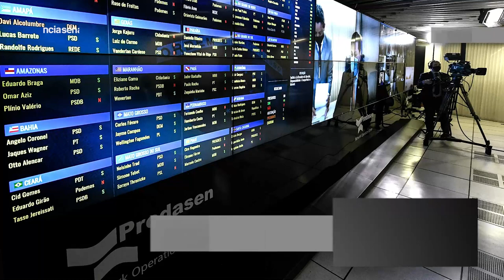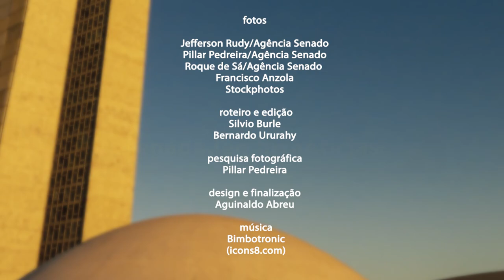Senado Aprova (29/6 a 3/7) — Veja o que o Senado aprovou nesta semana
Legislação para combater a disseminação de notícias falsas na internet. Prazo maior para empresas realizarem assembleia geral de acionistas. Empréstimos internacionais para Curitiba. Esses foram os temas das propostas aprovadas pelos senadores nesta semana. O Congresso também promulgou a emenda constitucional que adia as eleições deste ano para novembro.